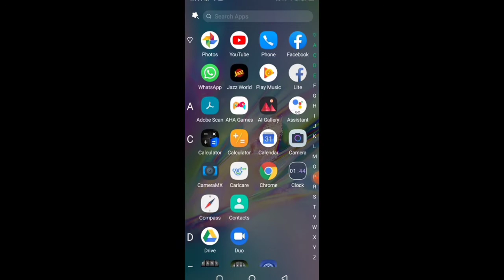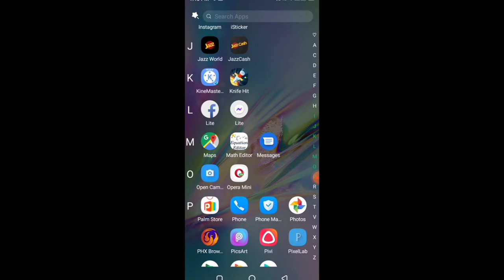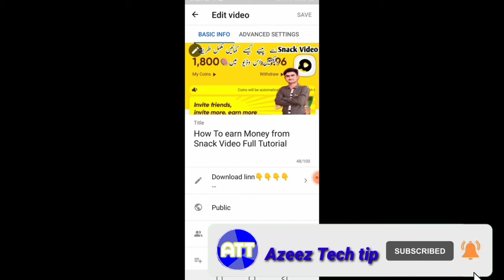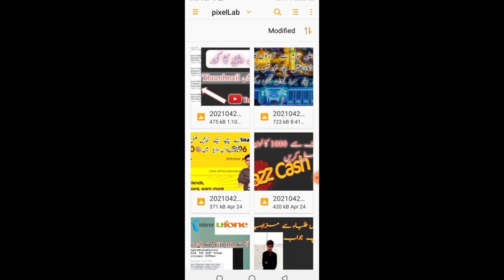How To Set Thumbnail On Youtube Videos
How To Set Cover photo On Youtube videos
How to Set thumbnail cover photo on Youtube videos
Youtube videos ke Oper photo kese Rakhain
Youtube videos Ke oper Cover Photo Kese Rakhain
 Azeez Tech Tip